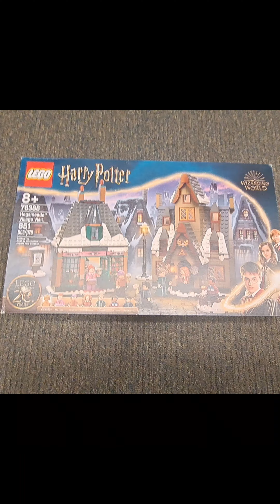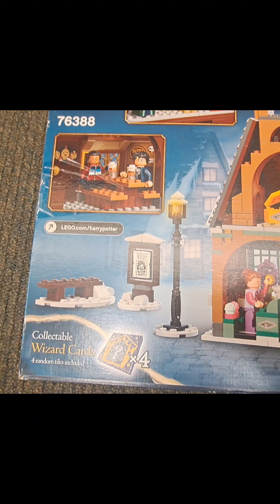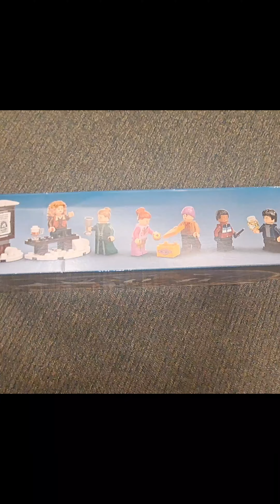Lego Harry Potter Toys Series in Barnes and Noble San Bruno California